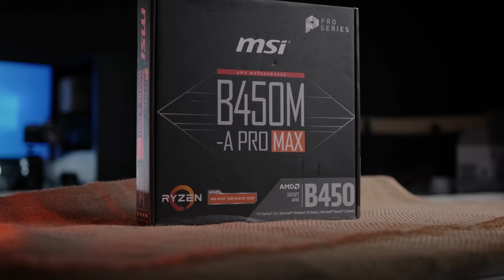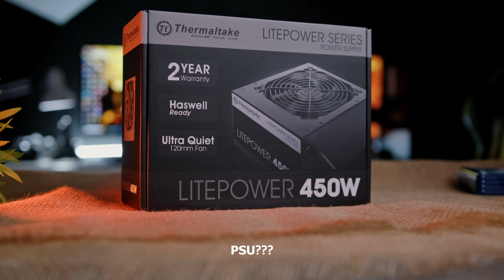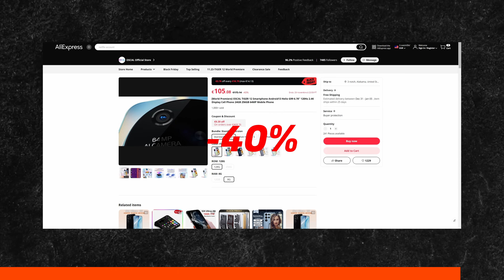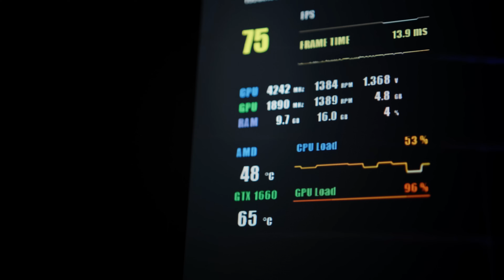تجميعة PC أبرد من القطب الشمالي؟❄ بأقل من 600$!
تحدي حلقة اليوم عبارة عن بناء تجميعة الشكل و الأداء بأقل سعر ممكن
شرط تكون 80 % من القطع باللون الأبيض.الرصيد اللي راح يكون عندي لايتجاوز 600 دولار.
السؤال المطروح كيف استطيع التوفيق بين المظهر والسعر والأداء. تابع المقطع الى نهايته لتتعرف على التفاصيل.
اول واحد يتواصل معايا في الانستا نبيعله التجميعة ب118.000 دج "لا يوجد سعر اقل من هذا ".
رابط شراء هاتف oscal tiger 12:
كود تخفيض 10دولار:
23AE10
تابعني على "Instagram":
يمكنك الانتقال الى اي قسم تريد:
  00:00​​ مقدمة
  00:44​​ رحلة البحث عن القطع المناسبة
  02:23​​  مرحلة البناء
  03:29​​ اعلان هاتف oscal tiger12
  04:11​​ مرحلة البنشمارك والأداء
  06:52 ​​ الى من توجه هذه التجميعة
  07:05 سعر التجميعة + بعض الملاحظات
  08:25 التجميعة متوفرة للبيع حاليا.
music from @audiolibrary_
 كان معكم أخوكم عصام وشكرا على المشاهدة.